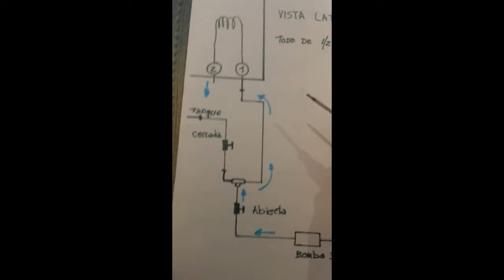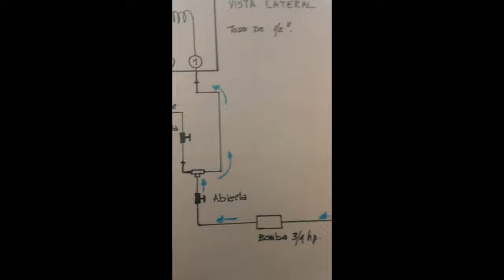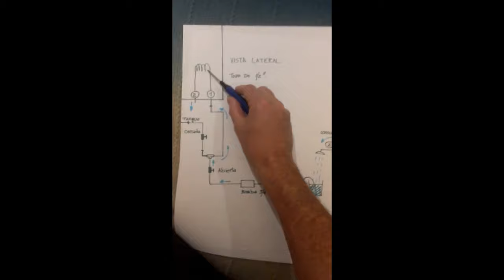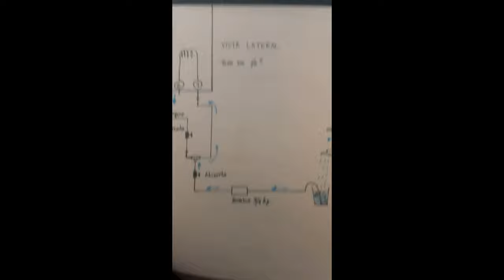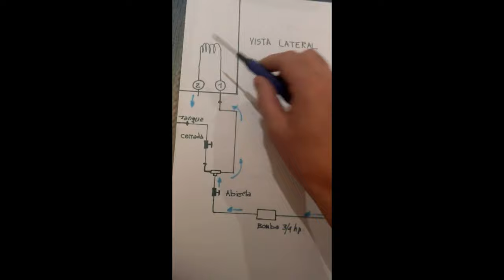💧SALE POCA AGUA💧. Destapar y limpiar CALEFON o CALDERA 💧El técnico esto no lo hace !!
El proceso de destapar la caldera consiste en hacer circular vinagre, por el circuito cerrado de la serpentina y ducha. Con la ayuda de una bomba de 3/4 de caudal, se abre el circuito y se acopla la bomba para hacer recircular el vinagre; entre la serpentina, la ducha y la bomba.- El proceso puede durar mas o menos tiempo, dependiendo de cuan tapada se encuentre la serpentina.
En mi caso, ep proceso tardo aproximadamente unas 5 horas; para lograr destaparla al 100%.
No logra encender la llama y no calienta el agua.
Caudal mínimo.
Solucionarlo con solo vinagre y bomba.
Caldera tapada.
No enciende la caldera.
Error de encendido.
Caldera baxi con error.
Como se logro destapar sin sacar la caldera.
Método fácil.
No llame a un técnico.
Pruebe destapar sin gastar dinero.
catervi ☕️QUIERES INVITAR UN CAFÉ? ►